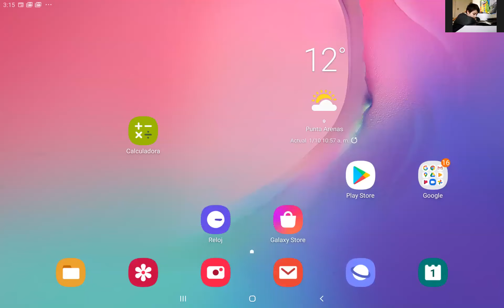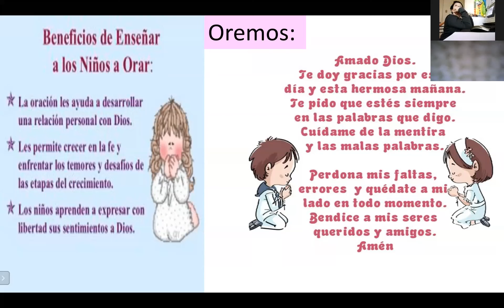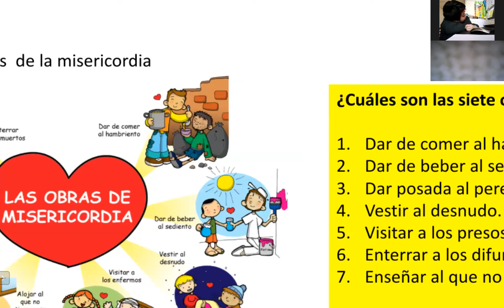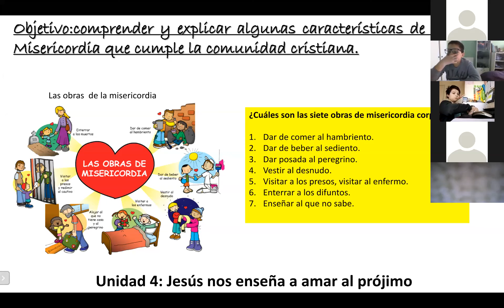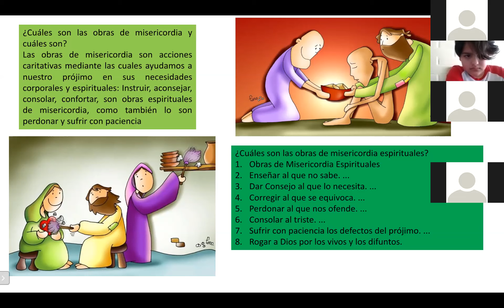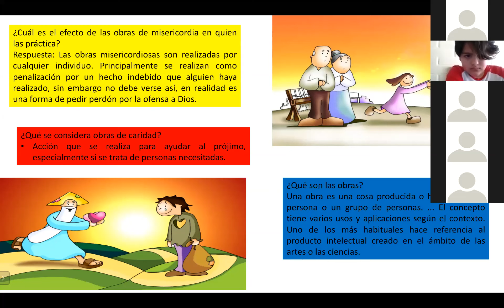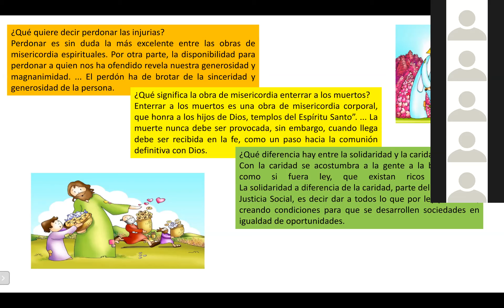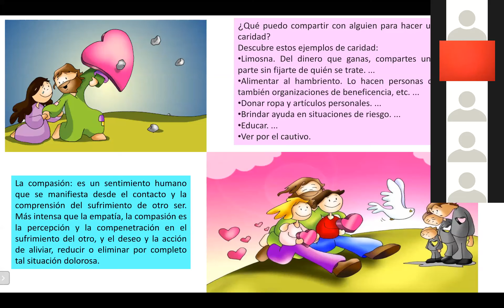zoom religión 5to y 6to básico 01 010 2020